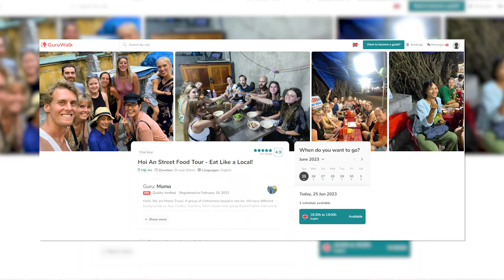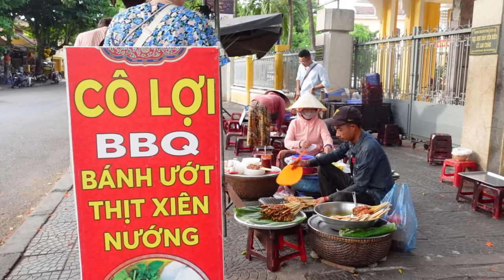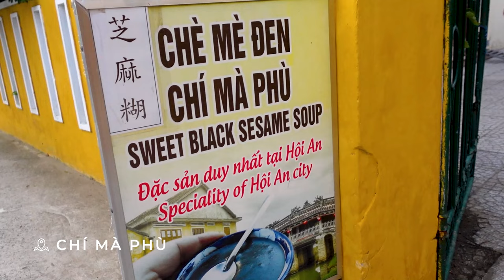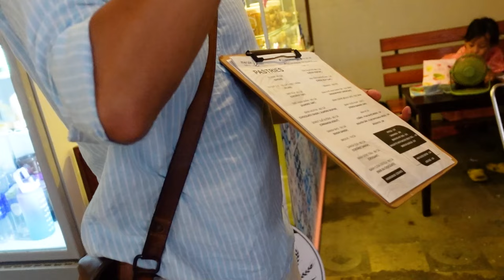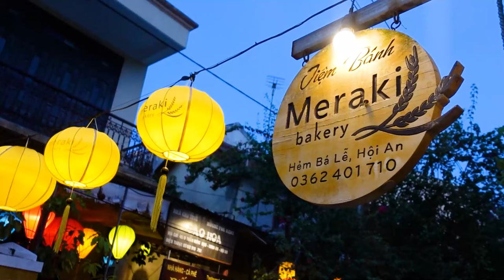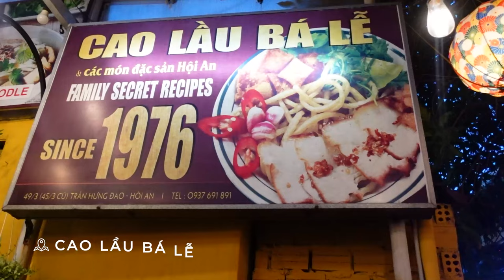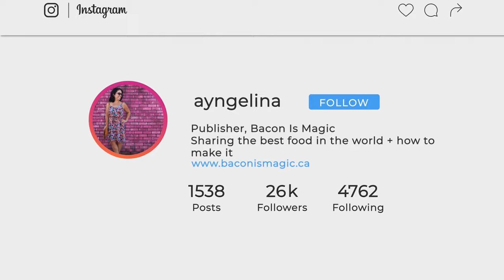Hoi An's SECRET STREET FOOD Scene 🇻🇳 A Local's Guide to Vietnamese Food 🍛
Hoi An is touristy but also home to incredible local traditional Vietnamese food.  It can be difficult to find with so many tourist restaurants so I went on a free walking tour with Minh from Guru Walk This tour is perfect for foodies who want to explore the local food scene and try some of the best dishes Vietnam has to offer.

Our first stop is Bánh Mì 304, a favorite shop for Banh Mi that supplies most of the city with their bread. Unlike the famous Anthony Bourdain Banh Mi shop, there's no line, and it's considered better by locals.

We then move on to Thịt Nướng Cô Lợi Hội An, a street food vendor in the middle of the tourist area that most tourists miss. Here, we try Thịt Nướng, which is grilled meat for only 10,000 VND or $0.43 USD.
Minh also shared with us why people sit on those small short seats. It's because street food is actually illegal in Vietnam, and they need something easy to pick up and run with if the authorities come around.

Our next stop is Mrs. Bong's stall in Hoi An Market, where we try Bánh Đập, a crushed rice cake for only 5,000 VND or $0.21 USD.

We then move on to a famous local spot, Chí Mà Phù, for Chè Mè Đen, a sweet black sesame soup for only 10,000 VND or $0.43 USD.

We also visit the Meraki Bakery for Choux Pastry and Eclair filled with fresh passionfruit for only 7,000 VND or $0.30.

Next up is the iconic food of Hoi An, Cao Lầu. We visit Restaurant Cao Lầu Bá Lễ for a bowl of this delicious noodle dish for only 35,000 VND or $1.49.
Finally, we end our tour at La.Kao Teahouse, a modern teahouse where we try rare teas both hot and cold-brewed.

Overall, this tour was an incredible experience, and I highly recommend it to anyone visiting Hoi An who wants to explore the local food scene. Thank you, Minh, for an unforgettable day!!

Some videos on my channel contain affiliate links, meaning if you book or buy something through one of these links, I may earn a small commission (at no extra cost to you!).

00:00 Hoi An Food Tour
01:12 Best Banh Mi in Hoi An
02:15 banh uot thịt xien nướng
03:15 Why Do People Sit on Short Chairs in Vietnam?
03:39  bánh đập crushed rice cake
05:06 CHÍ MÀ PHÙ black sesame soup
07:06 French pastries in Hoi An
09:04 Cao Lầu Bá Lễ
11:55 La.Kao Teahouse